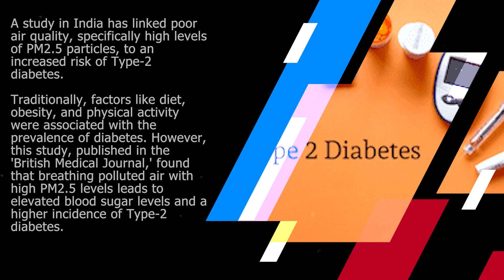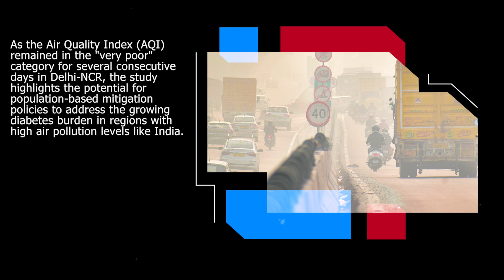New study establishes air pollution as risk factor for diabetes in India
A study in India has linked poor air quality, specifically high levels of PM2.5 particles, to an increased risk of Type-2 diabetes. Traditionally, factors like diet, obesity, and physical activity were associated with the prevalence of diabetes. However, this study, published in the 'British Medical Journal,' found that breathing polluted air with high PM2.5 levels leads to elevated blood sugar levels and a higher incidence of Type-2 diabetes.

The research examined 12,064 participants in urban Chennai and Delhi, showing that for every 10 microgram/cubic meter increase in annual average PM2.5 levels in these cities, the risk of diabetes increased by 22 percent. Differences in monthly average PM2.5 exposure were associated with increased fasting plasma glucose and HbA1c levels. The findings are particularly concerning for India, which already has a high diabetes burden and faces escalating pollution levels.

As the Air Quality Index (AQI) remained in the "very poor" category for several consecutive days in Delhi-NCR, the study highlights the potential for population-based mitigation policies to address the growing diabetes burden in regions with high air pollution levels like India.